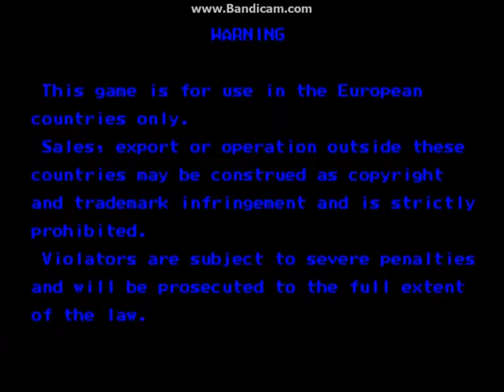Street Fighter Alpha 3: Longplay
a game released the 1998 for Arcade, later ported to GBA the 2002 and PSP the 2006.